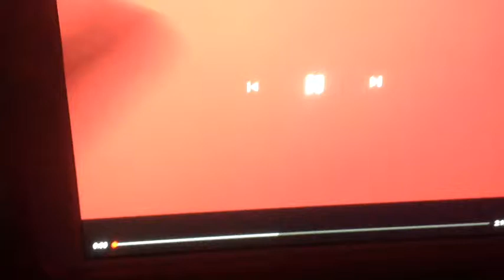Makaton Countdown to Christmas 20 Sleeps to Go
Sketchley Hill Menphys Nursery sings Winter Wonderland